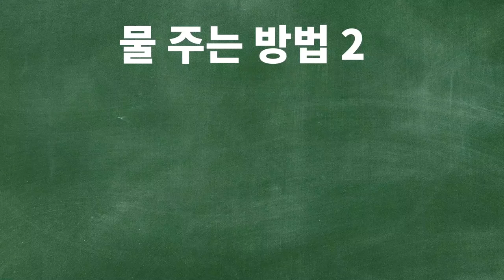식물 물주는 방법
1. 과습 : 흙이 장기간 젖어 뿌리 썩는 현상
2. 겉흙 : 화분의 윗 흙, 물이 마른 정도를 파악
3. 속흙 : 화분 중간,밑 흙, 식물의 특성별 물주기 다름
4. 잎의 두께 : 두꺼운 잎= 속흙 마를 때/ 얇은 잎 = 겉흙 마를 때 급수
5. 화분 크기 : 화분이 가지고 있는 흙의 양 = 흙이 머금는 물의 양
6. 화분 재질 : 토분은 옆면으로 수분이 증발, 빠른 물 마름
7. 광합성 : 물+ 빛 + 이산화탄소로 물 사용
8. 증산작용 : 잎의 기공열어 물 사용
9. 물길 : 물이 흡수되지 않고 빠져나가는 증상
10. 저면관수 : 아래에서 물을 공급하는 방식
11. 두면(?)관수 : 위에서 물을 주는 방석(정확한 명칭 아닌듯)
12. 털 달린 잎 : 잎에 물이 닿으면 곰팡이 증가 (바이올렛,베고니아)
13. 수돗물 : 염소성분 함유, 잎끝 갈색 유발
14. 정수기물 : 주면 안 됨 (가능한 수돗물을 줘야 함)
15. 흠뻑 : 화분이 다 젖도록 물 주는 것
16. 토분 : 흙으로 만든 화분 , 미세한 구멍이 뚫려 공기 통함
17. 실내 : 빛과 바람이 덜들어와서 안 마름
18. 흙 배합 : 분갈이 흙에 뭔가를 섞는 것
19. 마사토 : 바위 쪼갠 굵은 모래
20. 펄라이트 : 하얀 알갱이(통기성 증가)
21. 칼라데아, 야자 : 잎끝 갈색이 심한 식물의 종류
22. 작은 화분 : 흙의 양이 적어서 물이 빨리 마름
23. 습도 : 습도가 높으면 물의 증발 감소
24. 장마철: 장마철 습도증가로 인해 물의 증발 감소 (과습 위험)

*물주기는 우리집 환경과 식물의 종류에 맞게
유연하게 주는 게 좋습니다.

*일반적으로 얇은 잎은 겉흙이 말랐을 때 물을 주고
두꺼운 잎은 속 흙이 말랐을 때 줍니다.

*물을 흠뻑 줬는데 안 마르면 과습행입니다.

*그래서 분갈이 후 물 흠뻑주면 잘 죽는 것입니다.
 (흙이 마를 수 없는 구조일 때)

* 자연상태에서는 매일 비가 오지 않습니다.

*식물은 잎으로도 습도(물)를 흡수합니다.

*실내에서는 식물을 말려죽이기는 생각보다 어렵습니다.

*마사토/펄라이트로 화분의 통기성을 올리는 것이 좋습니다.

*실내에서는 토분을 이용하세요.

*창가나 밝은 곳에 식물을 위치해야 합니다.

*물길이 생겨서 죽는 것보다,
물이 안 말라서 죽는 경우가 더 많습니다.
(받침대 물 안 버리고 계속 주면 결국 흠뻑 젖음)

* 젖은 흙에 또 물을 주면 안됩니다.
(흠뻑 주고 또 주면 과습입니다)

*물을 대충 주면 , 물주기 실패에서 1회 면제권을 받습니다.
(물길이 과습을 보호해주는 경우도 있습니다.)

*식물 물주기가 혼란이신 분들은 수경재배를 하면 됩니다.